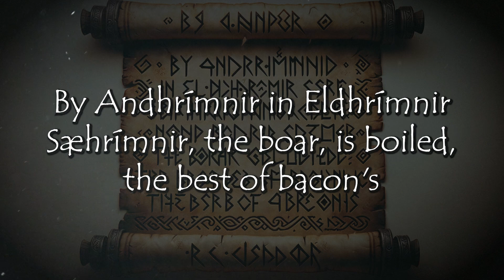Sæhrímnir: The Norse God Of Eternal Bacon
Sæhrímnir was the Norse god of eternal bacon. He was a boar cursed with both immortality and being incredibly delicious.

According to Norse legend, every morning, Andhrímnir, the chef to the Norse gods, dragged Sæhrímnir from his pen and threw him in his cauldron named Eldhrímnir with boiling water. While his body burned in the pot, Andhrímnir sliced off pieces of his flesh and served them. This way, the gods and fallen warriors eat well until Ragnarok.